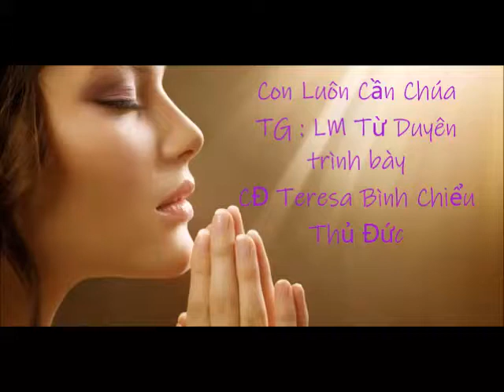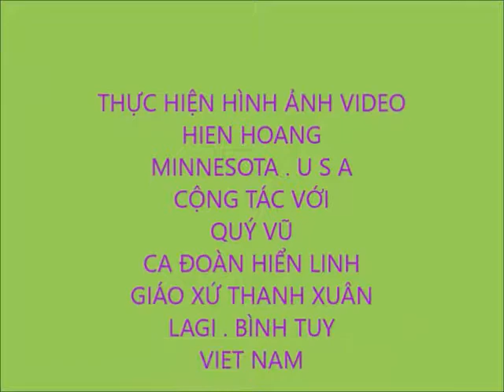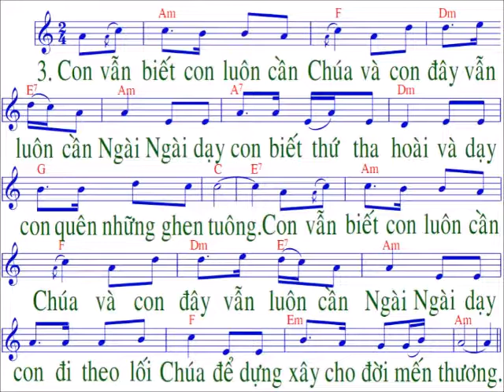Bài hát : Con luôn cần Chúa / tác giả LM : Từ Duyên